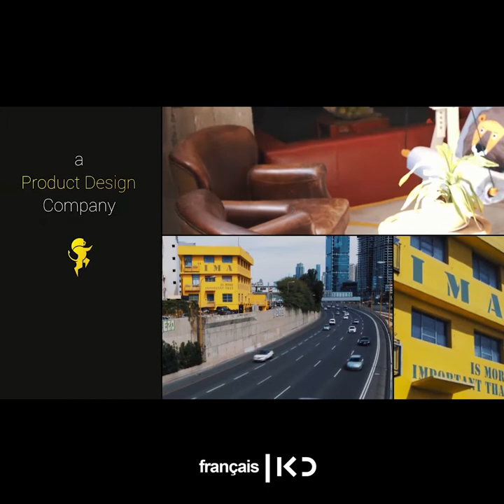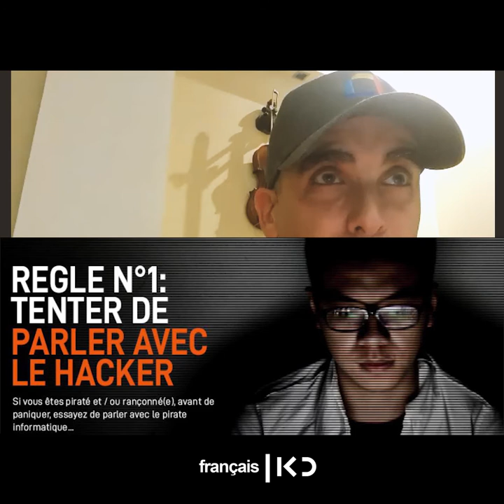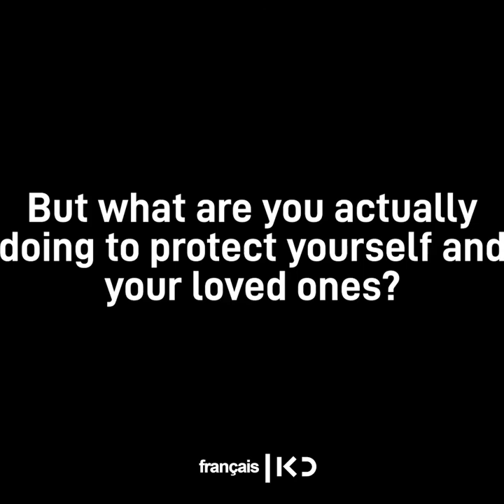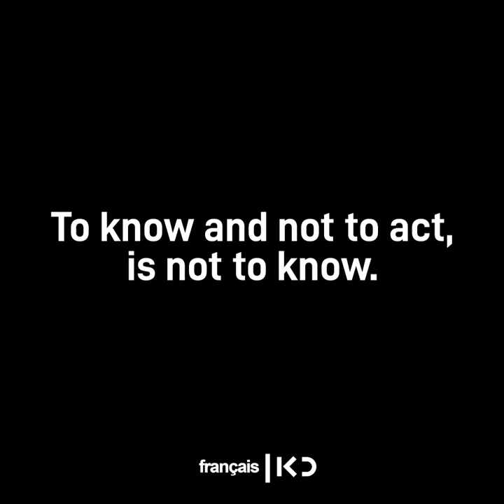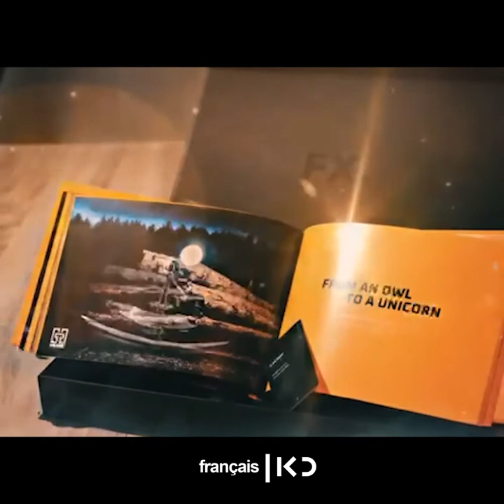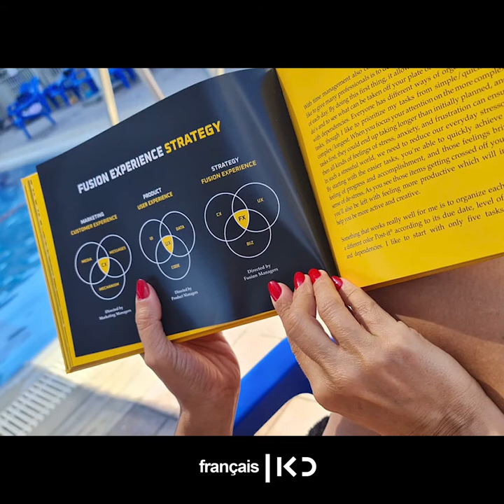Ilan Dray dans mon Zoom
On n'interviewe pas ses amis, c'est une règle que l'on essaie de se fixer dans ce métier, histoire de ne pas tout mélanger. Normalement... Ilan Dray dans mon zoom